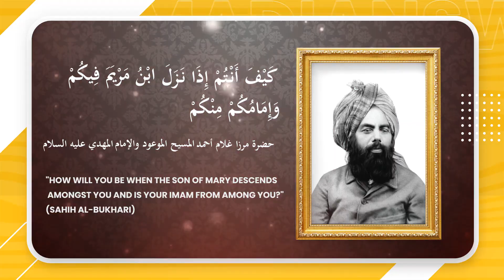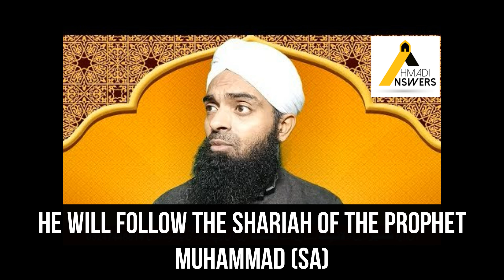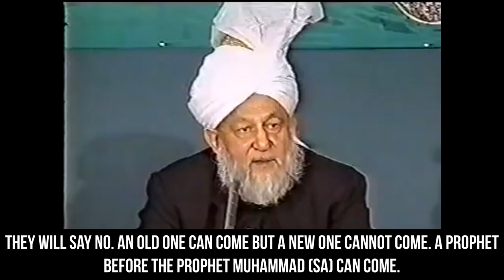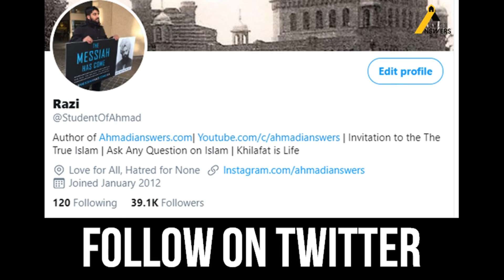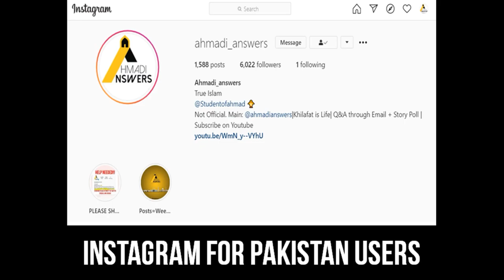Khatme Nabuwat Mullah: Messiah Will Come as a Prophet مبشر رضا قادری : آنے والا مسیح نبی اللہ ہو گا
In this video we will hear the head of Khatme Nabuwat times accept the true meaning of Seal of Prophets

Ahmadianswers.com/contact
Ahmadianswers.com